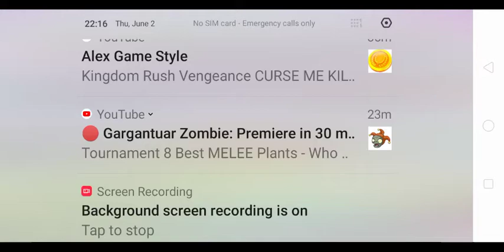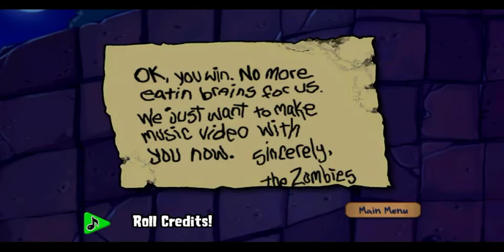Plants vs. Zombies FREE